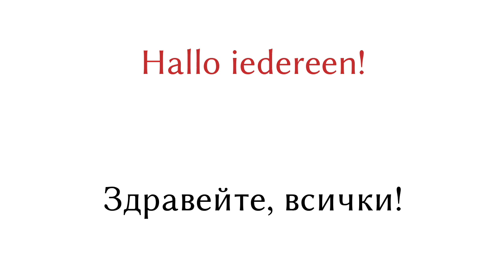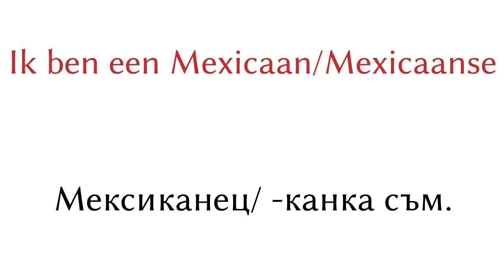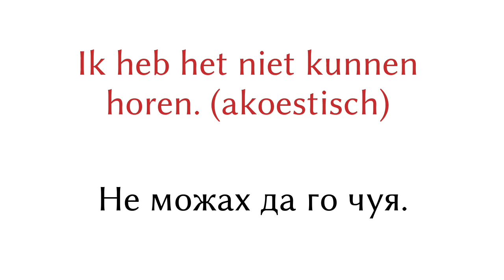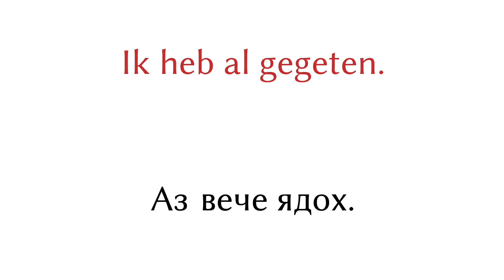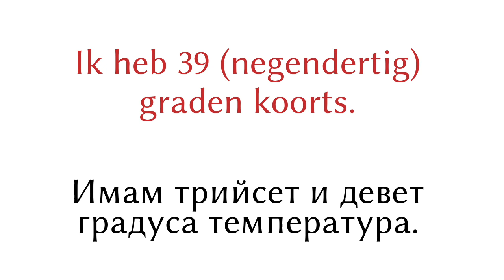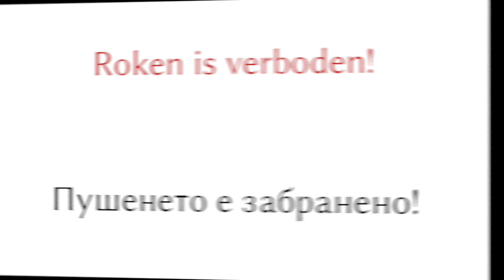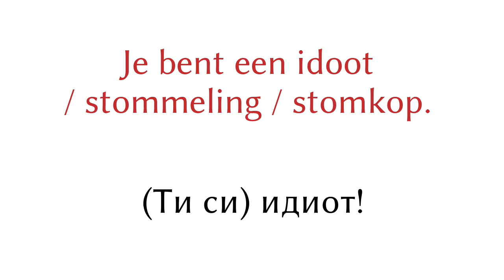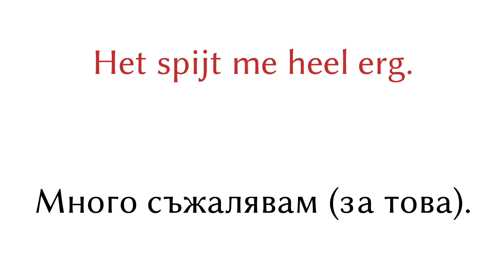200 фрази - холандски език (Холандия) - български език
200 фрази - холандски език (Холандия) - български език

Помогни ми и се абонирай

▼▼▼ Още видеоклипове ▼▼▼